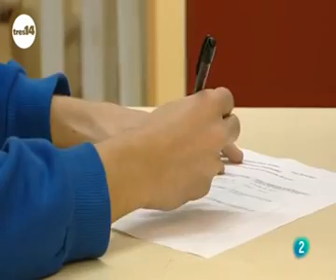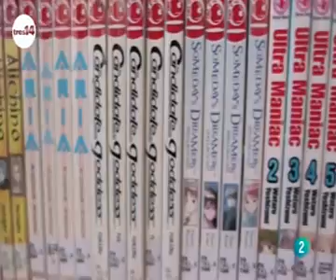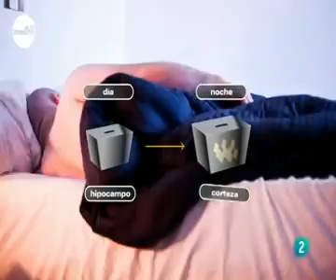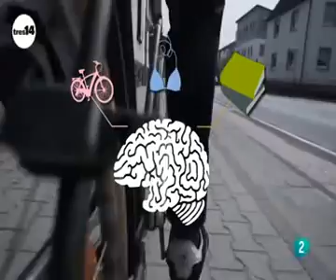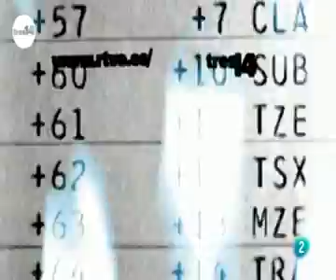Tres14 - Aprendizaje 2/3